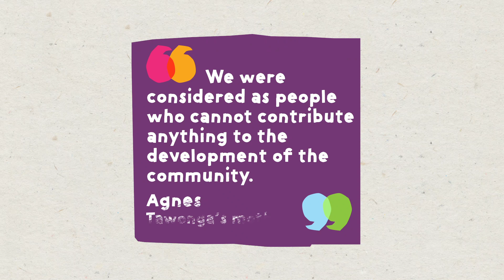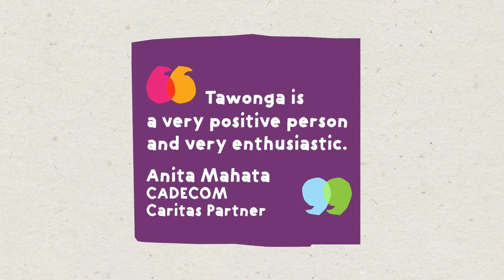Project Compassion 2020 - Tawonga's Story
Tawonga is a 10-year-old girl, living with a disability. She lives in a village in northern Malawi in a region plagued by food insecurity and poverty. For most of her life, her parents have struggled to put meals on the table. Tawonga often had to miss school because she was too sick from hunger. The family also faced discrimination in their community due to her disability. Since participating in a Caritas Australia supported program, Tawonga’s life has transformed. Her family now grows enough food to provide three meals a day, ending the struggle of malnutrition, and helping her thrive at school.